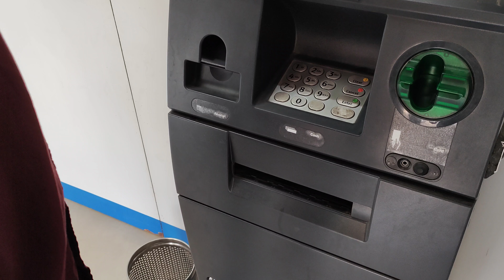SURPRISE GIFT FOR WIFE 🎁 😍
This video shows you how i surprise my with gifts .

விளம்பர தொடர்புக்கு
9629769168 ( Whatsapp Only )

Vino Vlogs